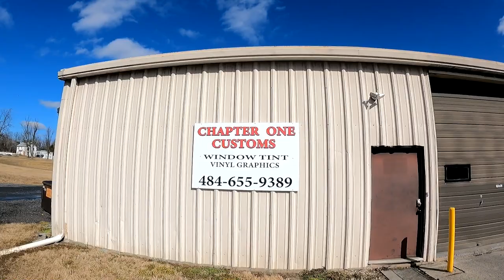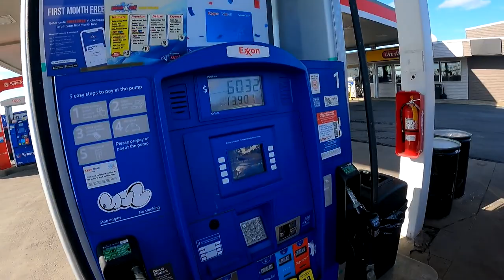ILLEGAL TINTS ON MY CHARGER SRT8, THE CAR LOOKS CRAZY ( 5% TINT )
ILLEGAL TINTS ON MY CHARGER SRT, THE CAR LOOKS CRAZY ( 5% TINT )